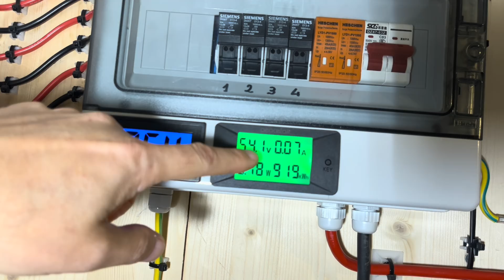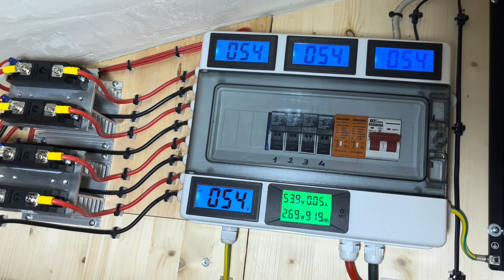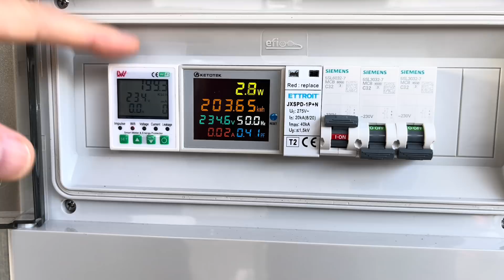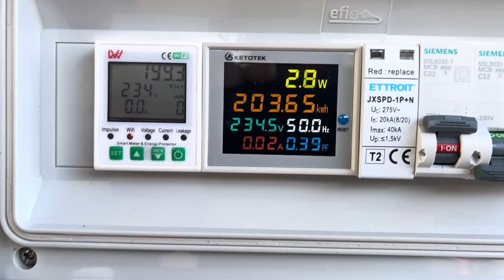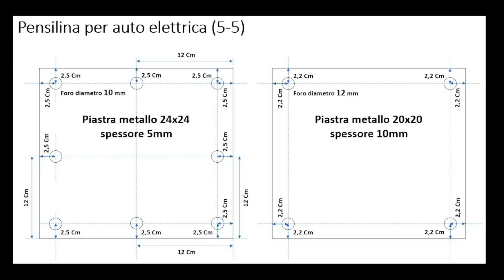PENSILINA fotovoltaico faidate perte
Un altro video della playlist "impianti degli amici del canale". Questa volta mi incontro con Alfredo, oramai vecchio amico del canale in provincia di Roma che ha realizzato una pensilina fotovoltaica da 6.5kW.
BATTERIE LIFEPO4 E INVERTER TOROIDALE MANYI - Messaggiate dalla chat di Alibaba e risponderanno a qualsiasi domanda, potete poi ritirare dal magazzino di Milano o farvi consegnare in 3 giorni lavorativi.
LINK FGS - 3 tipologie di KIT VICTRON ENERGY 5.000VA - 10.000VA - 15.000VA
LINK DEI DIODI DI BLOCCO OCRAM
SHUNT VICTRON 500A
SHUNT VICTRON 1000A
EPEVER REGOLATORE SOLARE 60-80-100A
CARICABATTERIE 48V